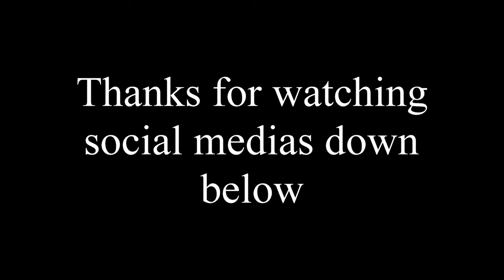Bad and Boujee (OFFICIAL MUSIC VIDEO)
SOOOOO sorry about the aspect ratio it happens to the best of us